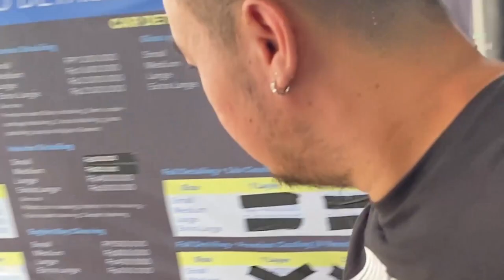LANGSUNG GANTENG VARIO 160 PASANG OHLINS 🔥🔥🔥 | REVIEW OHLINS VARIO 160 | DANNE MOTOR